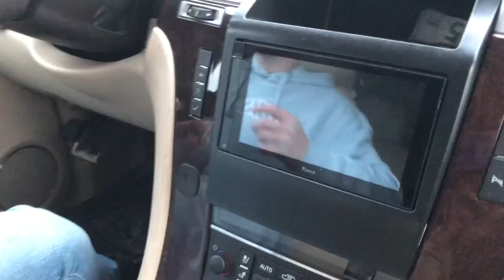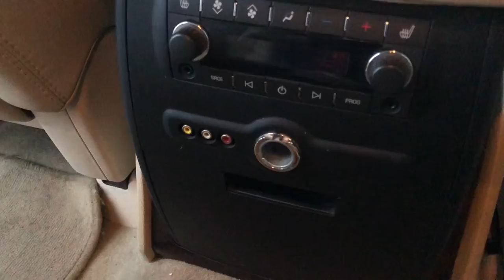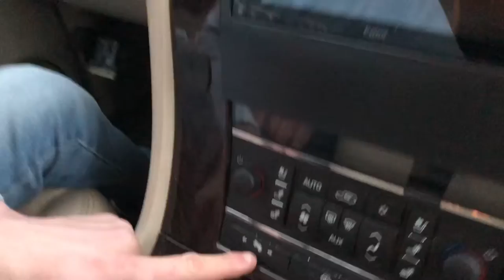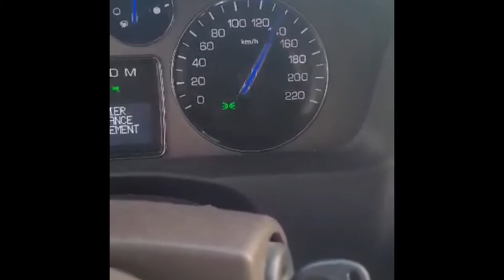CADILLAC ESCALADE de 410CV (the 4x4 américain 🇺🇸).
Salut j’espère que t’a aimer cette vidéo si c’est le

cas fait moi le savoir en commentaire et en lâchant

un pouce en l’air 👍.

Si sa t’intéresse de faire passer ton AUTO 🚗 ou ta

MOTO 🏍 sur ma chaîne dit moi le en commentaire

Je les lis tous.

Encore merci 1000 fois àu proprio 🤙.

                              ALLEZ SALOUTE ✌️